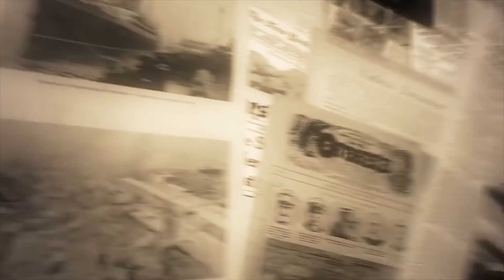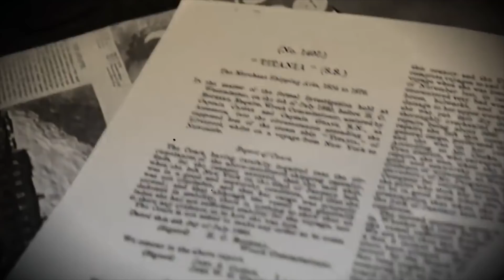Это Видео с Корабля Титаник Скрывали от Вас Сто Лет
Секретные материалы и невероятные теории о самом популярном корабле в мире Титаник

Всем привет! Несмотря на то, что Титаник ушел на дно более чем сто (100) лет назад, удивительные обстоятельства этого кораблекрушения до конца не раскрыты по сей день. В этом видео Вы услышите новые шокирующие факты о Титанике, которые долгое время скрывались.

Как создавалась легенда
Титаник был самым большим кораблем своего времени, и многие считали, что его создатели бросили вызов богам, сотворив такое техническое чудо.

Процесс строительства
На строительство Титаника ушло более двух (2) лет, но это совсем не много, как для корабля таких размеров.

Робертсон знал все заранее!
Кто-то верит в судьбу и предсказания, а кто-то предпочитает руководствоваться исключительно здравым смыслом.

Луна всему виной!
Известно, что к гибели Титаник привел целый ряд стечений обстоятельств. О некоторых фактах говорилось больше, о других меньше, а кое о чем не упоминают вовсе.